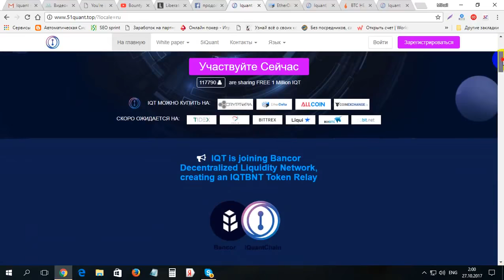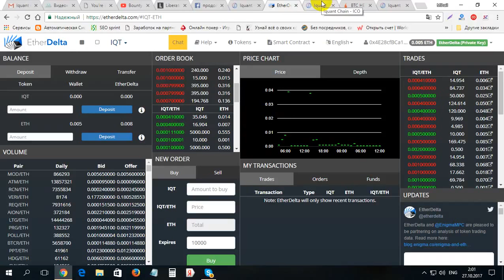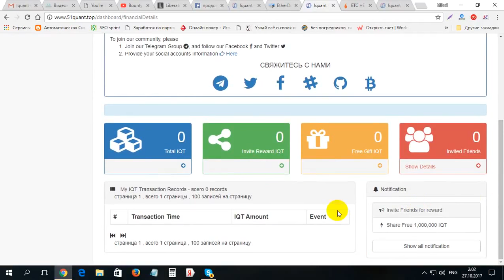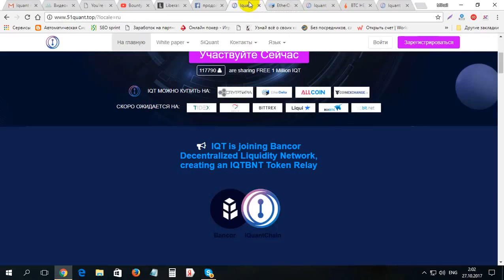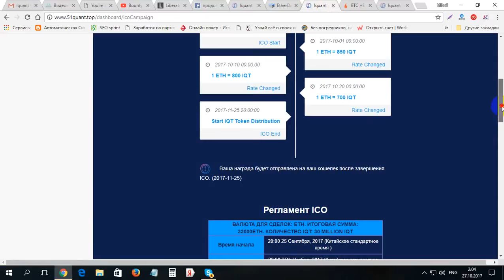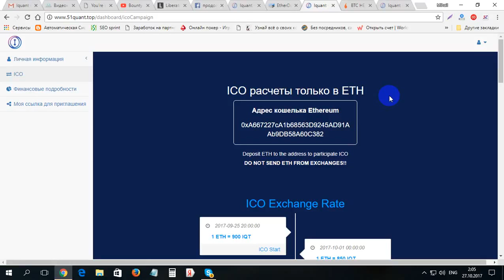БЕЗ ВЛОЖЕНИЙ!!! 51quant Как разделить 1 млн. монет IQT бесплатно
Успей до 25 ноября зарегистрироваться и участвовать в распределении 1 млн.  реальных монет!!
Зарегистрируйся и раздели 1,000,000 IQT с другими зарегистрированными!